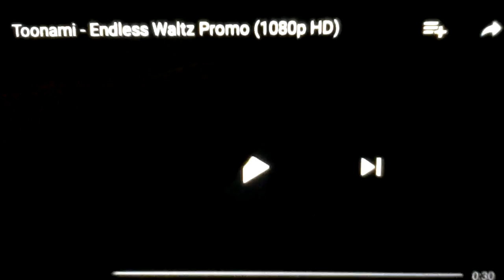Toonami - Gundam Wing Endless Waliz Promo (HD 1080p)